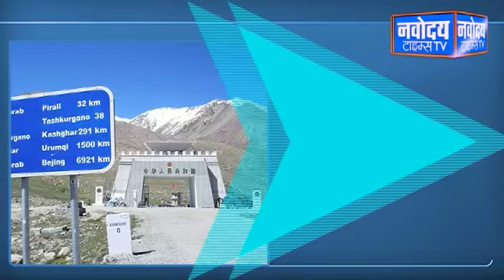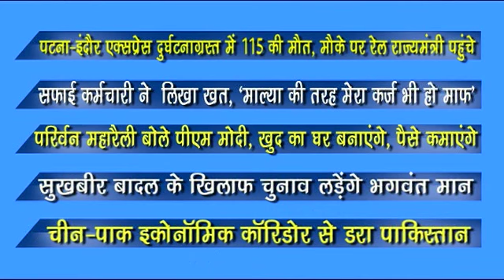Navodaya Times News @ 8 PM, Narendra Modi, Bhagwat Man Singh, Rail Accident Kanpur,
नवोदय टाइम्स प्राईम टाइम में देखे- दिन भर की बड़ी खबरें...Narendra Modi, Bhagwat Man Singh, Rail Accident Kanpur